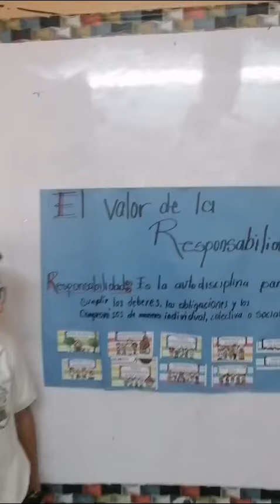Alumno Ethan Caleb Velásquez